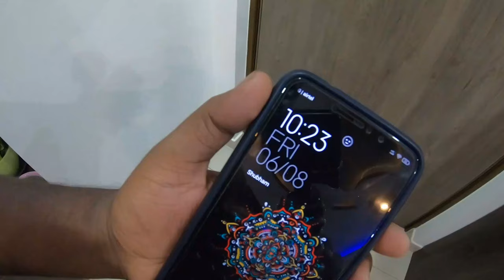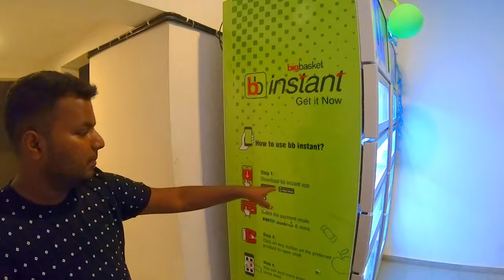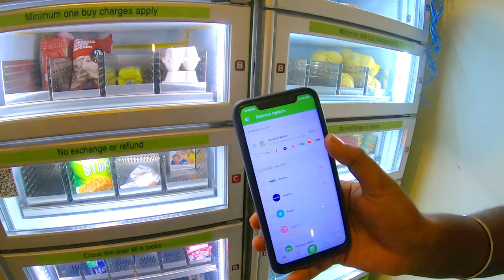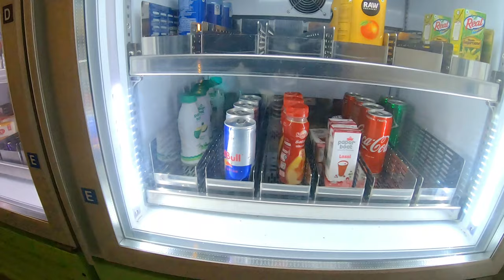Amazing easy Shopping BB instant vending machine | 24 hours Open | Bangalore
am/